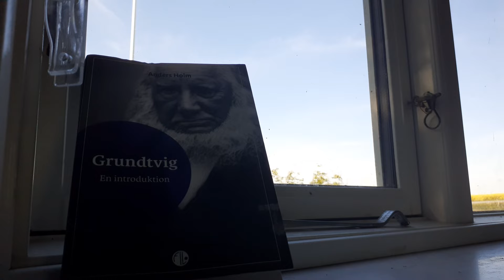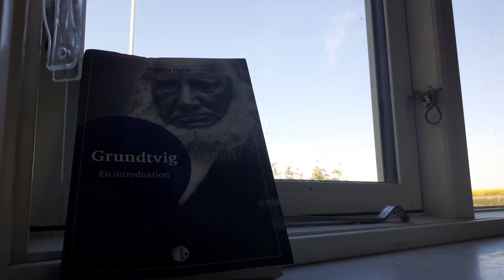inspiration fra N.F.S.Grundtvig 7 skolen for livet og højskolen for folket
Ahmed akkari connected inspireret